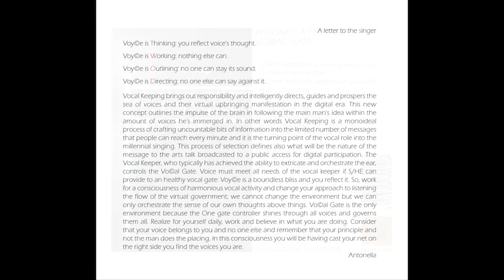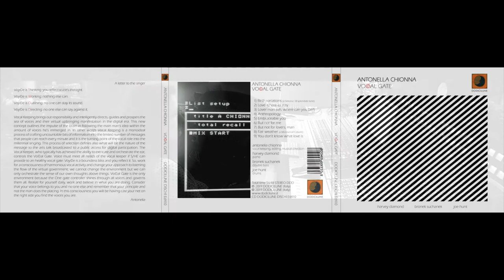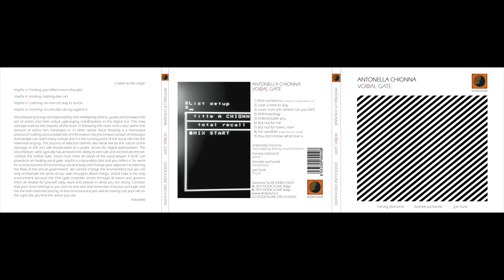Antonella Chionna - Anthropology (extract from "Vo©al Gate"" - Dodicilune)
Prosegue la collaborazione tra la scrittrice, improvvisatrice e cantante tarantina Antonella Chionna e l'etichetta pugliese Dodicilune. Dopo "Adiafora" (2013), "Halfway to Dawn (sing a song of Strayhorm)" con Andrea Musci (2015) e "Rylesonable" con Patt Battstone (2017), lunedì 18 febbraio, distribuito in Italia e all’estero da Ird e nei migliori store online da Believe Digital, esce "Vo©al Gate".

Nei nove brani Antonella Chionna (vocal keeping, editing, direzione musicale) è affiancata da Harvey Diamond (piano), Bronek Suchanek (contrabbasso) e Joe Hunt (batteria). La tracklist - aperta dall'inedito "Birth variations (a Simona: 18 splendide lune)" di Agnese Perulli e Antonella Chionna - propone "Lover man (oh, where can you be?)" di Jimmy Davis, Ram Ramirez e James Sherman, "Anthropology" di Charlie Parker, Dizzy Gillespie e Leonard Feather, "Fair weather (a Montserrat Caballé)" di Kenny Dorham, Benny Golson e Kenny Dorham, "You don't know what love is" di Gene de Paul e Don Raye e quattro brani di George e Ira Gershwin ("Love is here to stay", "Embraceable you", "But not for me" e "But not for lovers, man" - firmato anche da Jimmy Davis, Ram Ramirez, James Sherman).

L’etichetta Dodicilune, fondata e guidata da Gabriele Rampino (direttore artistico) e Maurizio Bizzochetti (label manager) è attiva dal 1996 e dispone di un catalogo di oltre 250 produzioni di artisti italiani e stranieri. Distribuiti nei negozi in Italia e all'estero da IRD, i dischi Dodicilune possono essere acquistati anche online, ascoltati e scaricati su una cinquantina tra le maggiori piattaforme del mondo grazie a Believe Digital.

Cartella stampa disco e ascolto brani in anteprima (solo per utenti iscritti) su Ijm.it